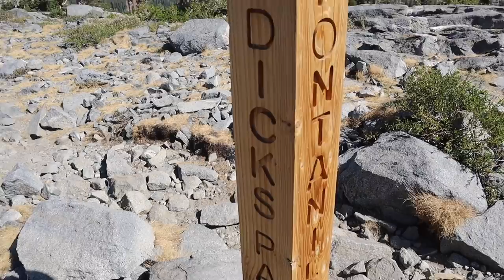Tahoe Rim Trail // Fontanillis Lake to Lake Aloha (Desolation Wilderness) - Part 4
Day 4 of my Tahoe Rim Trail thru-hike: Fontanillis Lake to Lake Aloha.
Film date: Tuesday, August 4, 2020

I got a good night of sleep and was ready to hike to the top of Dick's Pass.  It was such a beautiful and somewhat easy day, because we only needed to hike 10 miles to the stunning Lake Aloha.